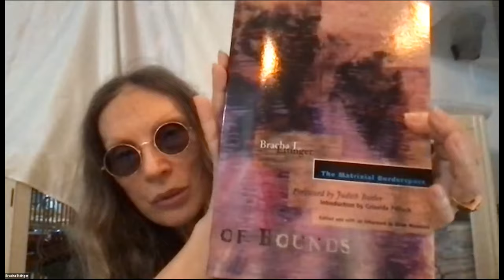A Seminar with Bracha Ettinger: Humanizing life-drive in the age of gaze-screen-eye symbiosis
Bracha Lichtenberg Ettinger offers a seminar on her innovative theoretical work, specifically the matrixial borderspace and its relationship to the thought of Jacques Lacan. Bracha begins with a consideration of the topological figures sphere, klein bottle, torus and cross-cap and how they enable Lacan to develop a new theory of subjectivity. Bracha then turns to the concept of the gaze and considers the contemporary "screen stupor" of social media.